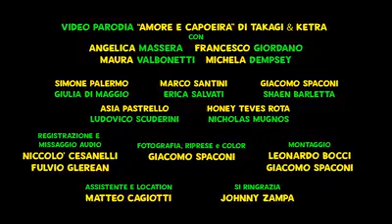Amore e carbonera